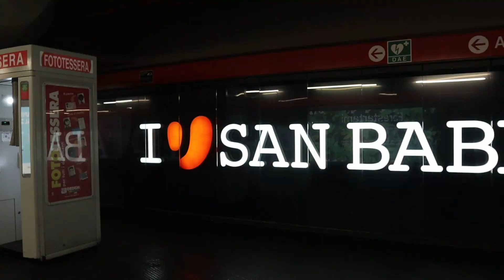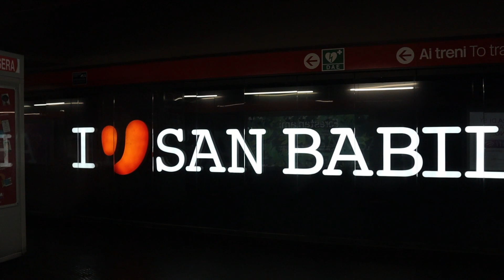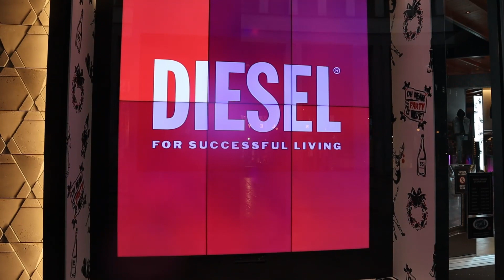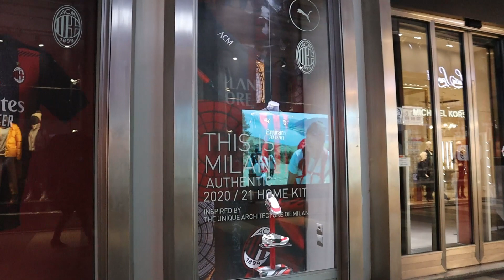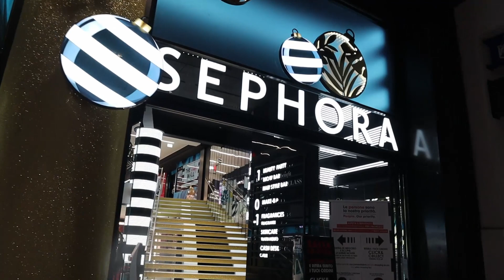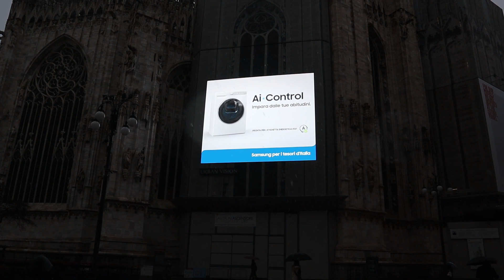i❤SanBabila AldoMixTv sanbabila milanitaly